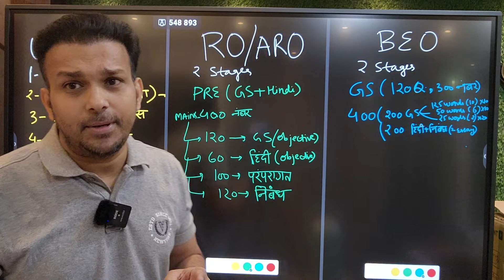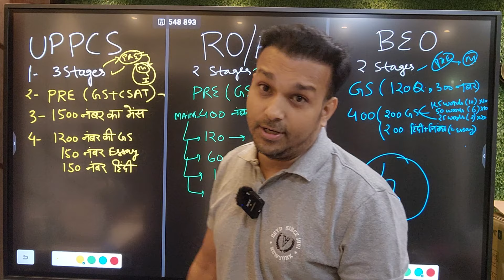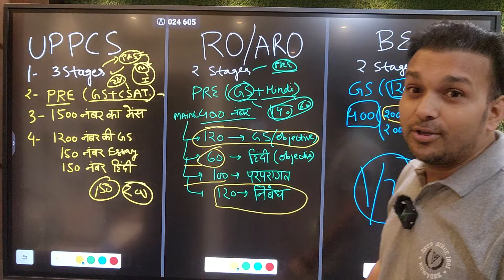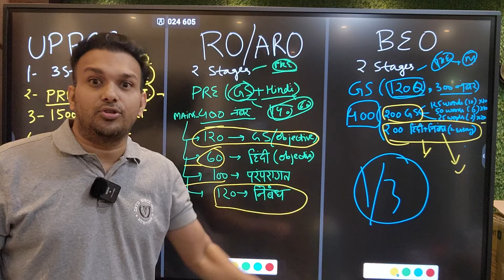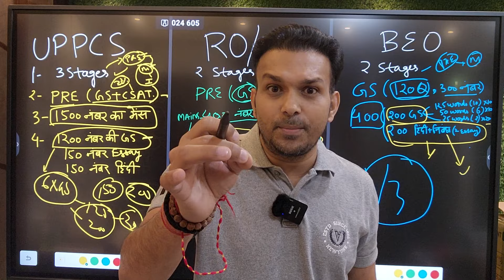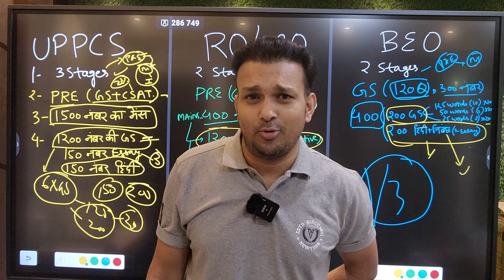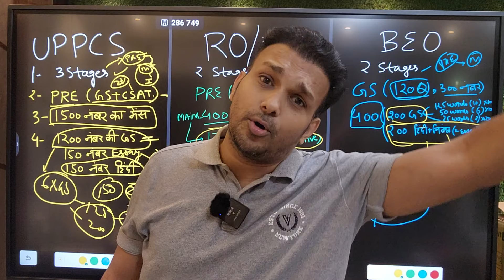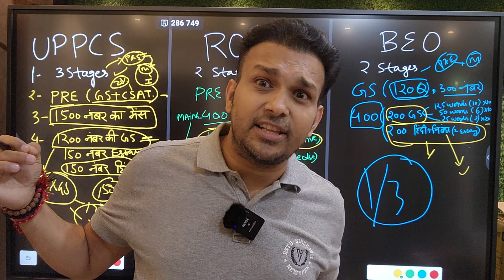up Pcs Ro Aro Beo exam ki ek sath taiyari kaise kare? How to prepare study |How to crack pcs beo RO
kya uttar pradesh public service commission prayagraj lok seva aayog k uppcs up ro aro aur beo exam ki taiyari ek sath ki ja sakti Hai?
how to simultaneously prepare samiksha adhikari / sahayak samiksha adhikari and block education officer ? how to prepare ?
ro = review officer
aro = assistant review officer
beo = block education officer
pcs = provincial civil services
kya in teeno exams ki ek sath ek hi coaching notes book se taiyari ki ja sakti Hai?

If you want AUTHENTIC, GENUINE REAL SELECTION MATERIAL for study for civil services then just call or message on 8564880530,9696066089,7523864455 (to talk to Gyan Sir you can WhatsApp on )! Call on these four numbers only Apart from this we do not have any association, collaboration, franchisee, stationery, bookshop with anyone! The notes which are being sold in the name of studyforcivilservices at many places are not ours (we have checked after getting them, so do not buy them from anywhere else otherwise both your money and time will be wasted). Those who are selling notes in our name, Appropriate legal action will be taken against them soon (You are a student so be a little cautious and buy only from the numbers given above or our FREE INITIATIVES (PICS, QUIZ, TEST SERIES, COMPILATION, LISTING, PAPA VIDEOS, STRATEGY) on YOUTUBE, TELEGRAM , take advantage of PLAYLISTS!

ADMIN & founder of scs gyan private limited or study for civil services or study for civil services ( SCSGYAN ) = GYAN PRAKASH MISHRA